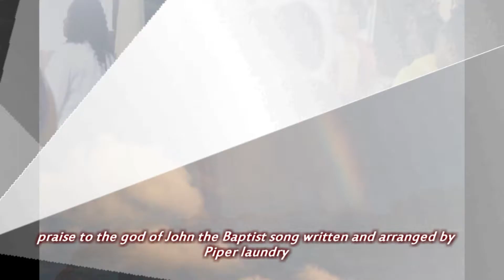Praise to the God of John the Baptist song written and arranged by Piper Laundry.